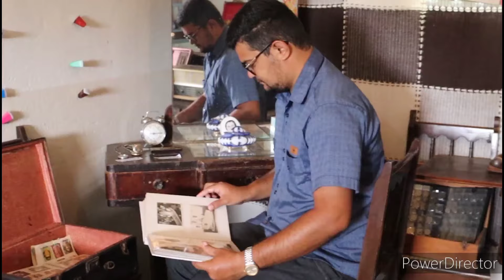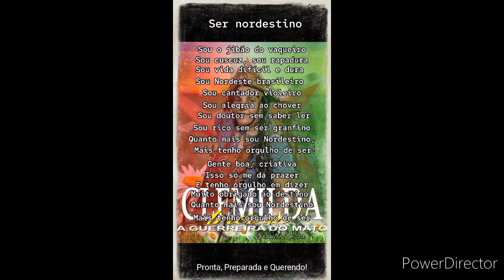A Produção Agroecológica da Vila Lafayete!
A Vila Produtiva Lafayete de Monteiro-PB,  Dá  Passadas Largas Rumo ao Desenvolvimento,  Fico Feliz Todas as Vezes Que  Vou Lá  e Vejo as Atividades  Implantadas e a Alegria  dos Agricultores!